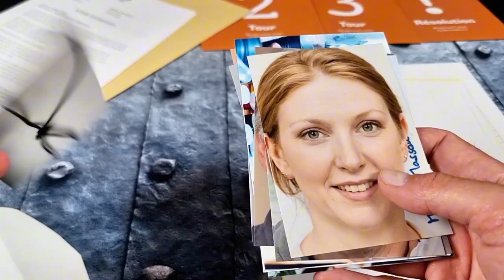Cold Case "Les couleurs de l'oubli" - Présentation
Cold case - Les couleurs de l'oubli est un mélange de jeu d'enquête et escape game immersif hyper réaliste.
Plongez-vous dans l'univers captivant du milieu artistique bordelais, où le mystère d'une mort
suspecte vous attend.
Éléments de preuve, indices cachés, interrogatoires !
Entre escape game, jeu d’enquête et polar, vous
devez résoudre des affaires de meurtres classées sans suite. Pas d’impunité pour les meurtriers.
Menez l’enquête !

Jouable de 1 à 5 joueurs
Prix moyen : 24€
Autrice : Jennifer Maria Bichoffe
Illustrateur : Studio Anatole
Editeur : Culinario Mortale
Distributeur : Blackrock Games